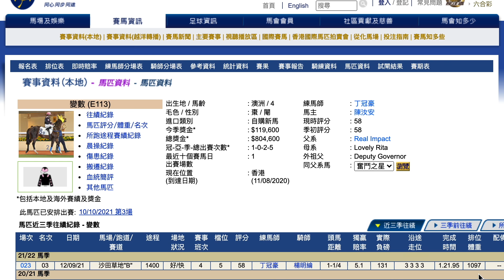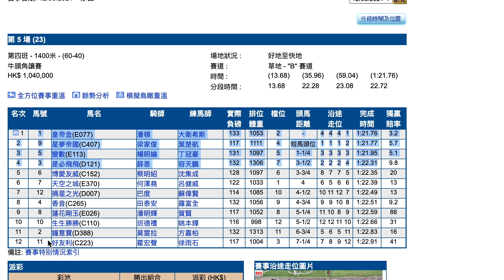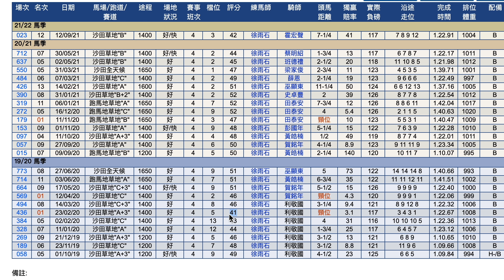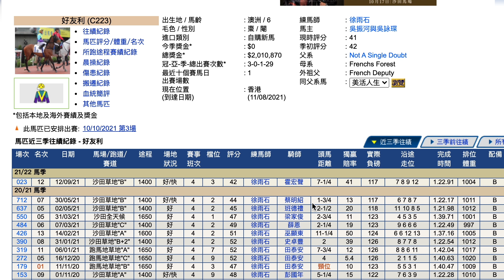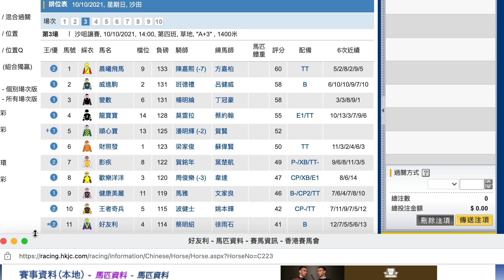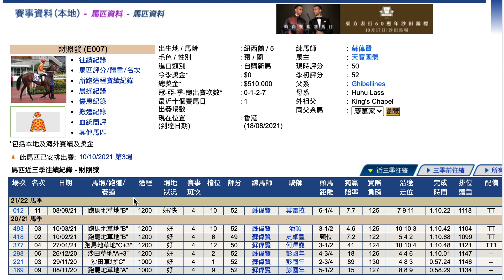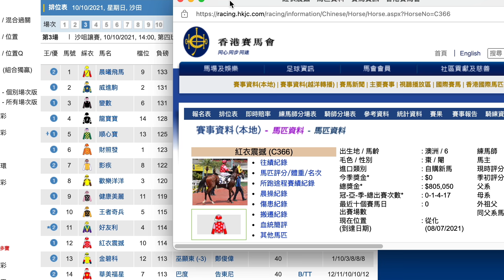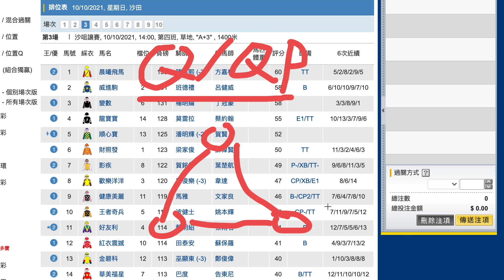【賽馬貼士】10月10日 爆冷場合買鐵三角｜搏蔡明紹！｜重回贏馬評分！今場隨時突擊！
｜ＦＯＬＬＯＷ　ＵＳ｜

【賽馬系列】

10月10日沙田賽馬心水提供；